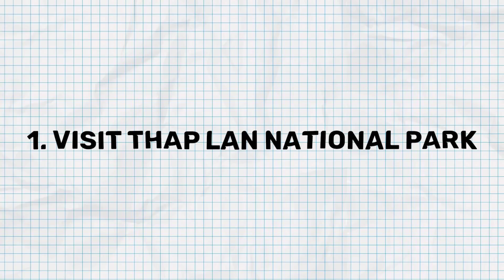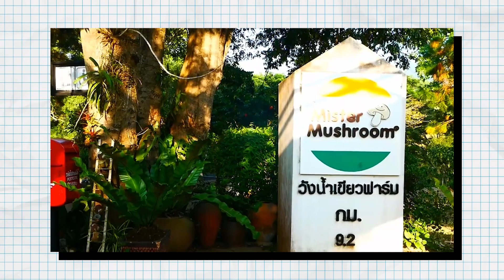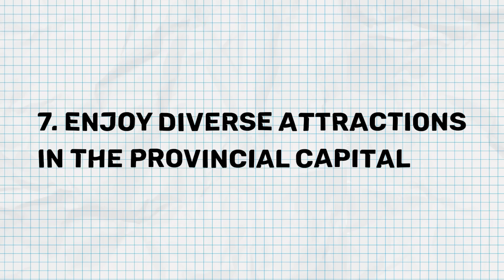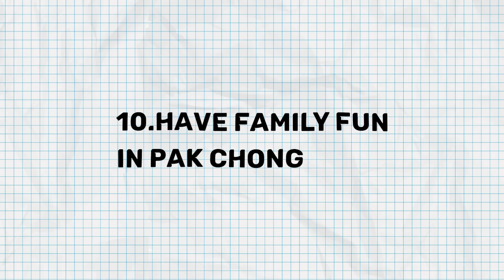Nakhon Ratchasima: Pictures That Will Make You Weak In The Knees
Top 10 Things to See and Do in Nakhon Ratchasima Province!

In search of a fun weekend getaway yet bored with Bangkok? How about visiting Thailand's largest province, which is only a 3-hour drive away? Watch this video for suggestions on what to do when visiting Thailand's largest province!

00:00 Intro
00:35 Visit Thap Lan National Park
01:37 Go rafting at Lam Takhong
02:08 Breathe fresh air at Wang Nam Khiao
02:59 Admire the gorgeous Wat Ban Rai
03:50 Step back in time at Phimai Historical Park
04:45 Relax at Chom Tawan Beach
05:11 Enjoy diverse attractions in the provincial capital
06:05 Thongsomboon Club
06:48 Farm Chokchai
07:23 Have family fun in Pak Chong